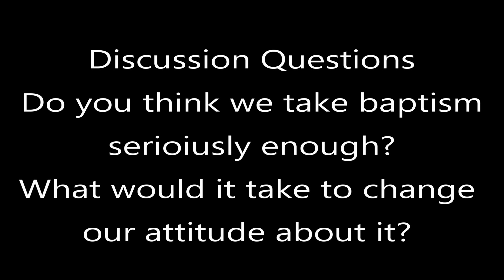03 chapter 3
A Resolute Decision
Baptism is not just another ritual.  It’s not simply a rite of entry into the church.  It’s a radical gesture that shouts, “I have been changed!  I am a new creature in Christ Jesus.  I have decided to follow Jesus!  No turning back.  No turning back.”  The bridges have been burned.  The stake has been driven into the ground.  The line has been drawn in the sand.  Wade in and become a radical believer.